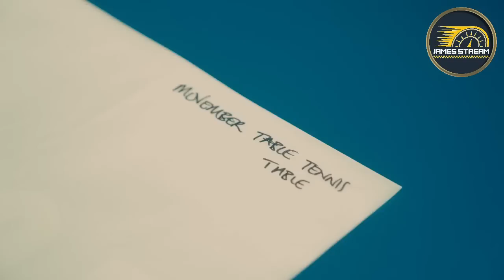🔥BUAH!😱 ¿LECLERC A MERCEDES Y NORRIS A FERRARI? 🏎️ CAMBIO DE GUSTOS EN FERRARI 🏎️ ALONSO Y SU FIN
Peter Windsor ha planteado la duda de si Charles Leclerc se va a Mercedes para sustituir a Lewis Hamilton, segun el lo mas logico es que Ferrari contrate a Norris, descartando la posibilidad de irse a Red Bull, porque alla sera un enemigo de Verstappen, aprovechando tambien que en 2024 solo faltara 1 año para que Norris se le agote el contrato, por otro lado Emanuele Torri dice que ahora con Vasseur habra un cambio de preferencia donde para ganar el mundial de pilotos solo pueden contar con Charles Leclerc, por otro lado ha habido una conversacion entre Grosjean y Mike Krack sobre el futuro y el fin de Fernando Alonso.